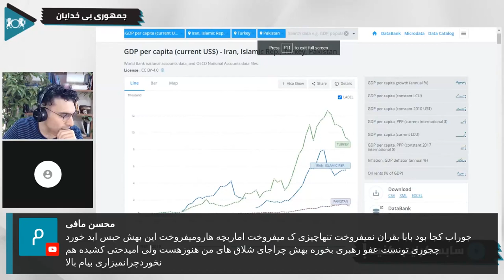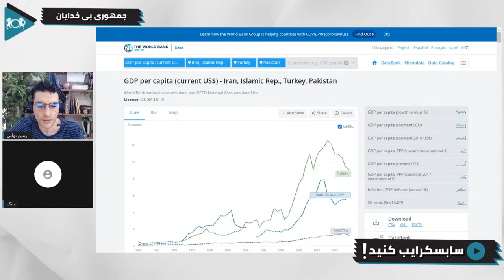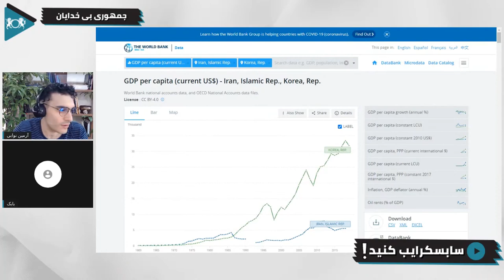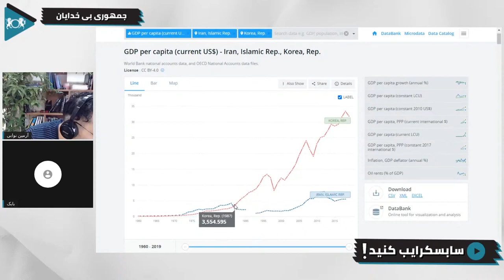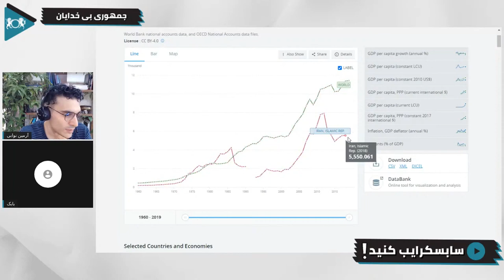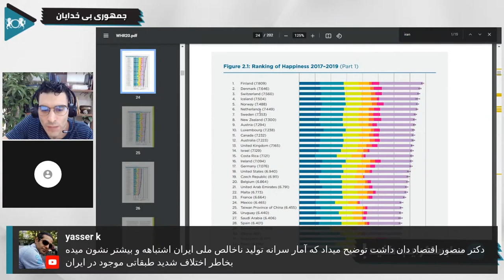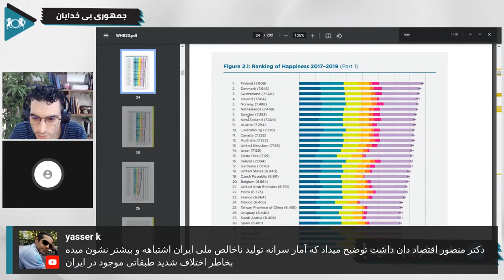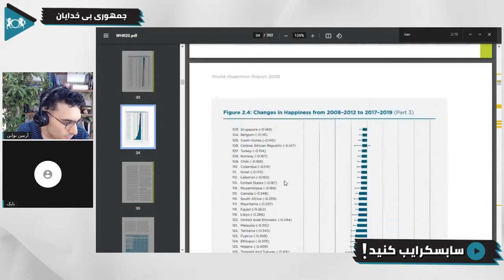نقد پروپاگاندای امید دانا: مقایسه پیشرفت ایران و سایر جهان